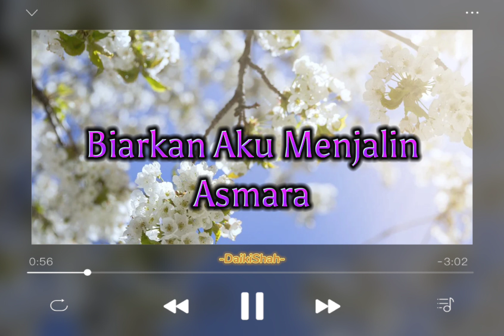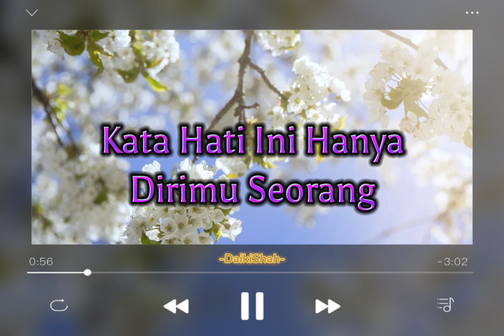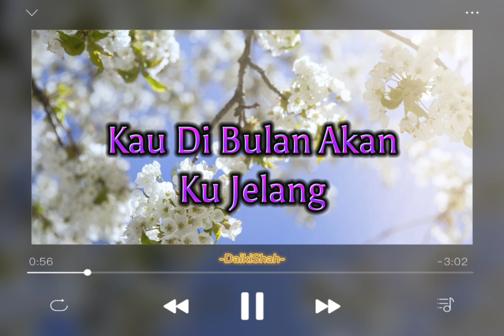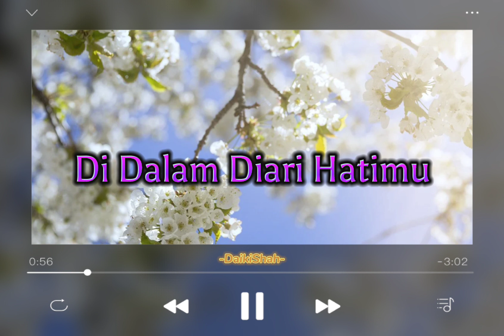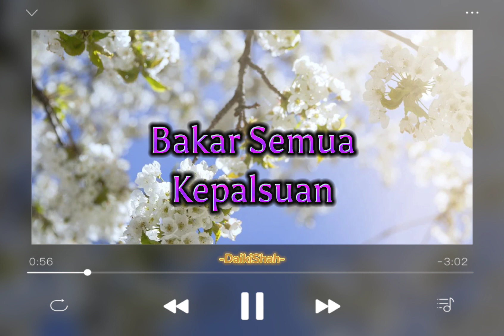Siti Nurhaliza - Diari Hatimu (Lirik Lagu)